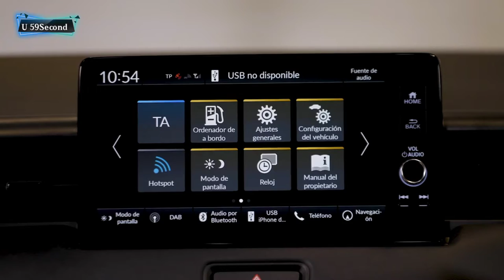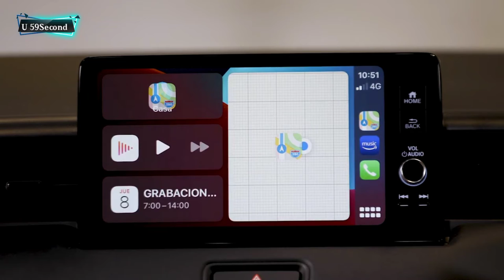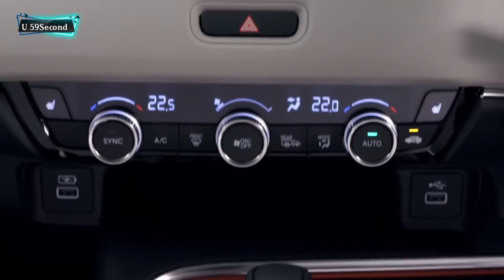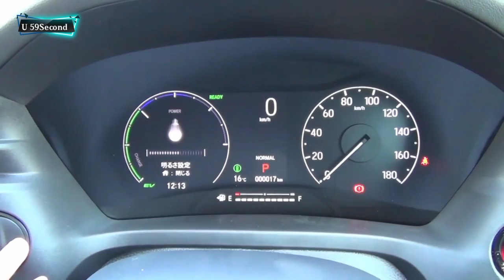New 2021 Honda HR-V Compact SUV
The Honda HR-V is Honda's littlest SUV, and one of the automaker's most affordable vehicles generally speaking. A sensible beginning cost and down to earth stockpiling make the HR-V the ideal beginning stage for purchasers hoping to amplify value for their money.

The next-generation HR-V’s e:HEV powertrain produces a total power output of 96kW (131PS), coupled with 253Nm of torque. The effect is an effortless and comfortable journey, whether travelling through urban areas or cruising at high speed on motorways. Its fuel-efficient hybrid system produces CO2 emissions from 122 g/km (WLTP) and fuel economy of 5.4L /100km (WLTP), while also accelerating the HR-V from standstill to 62 mph / 100 km/h in 10.6 seconds.

e:HEV: low emissions, responsive performance The advanced e:HEV hybrid powertrain offers a unique full hybrid experience, winning acclaim across Europe for combining strong performance with high levels of real-world efficiency and refinement. The system consists of two compact, powerful electric motors that work alongside an Atkinson-cycle 1.5-litre DOHC i-VTEC petrol engine, a lithium-ion battery and an innovative fixed-gear transmission coupled to an intelligent power control unit.